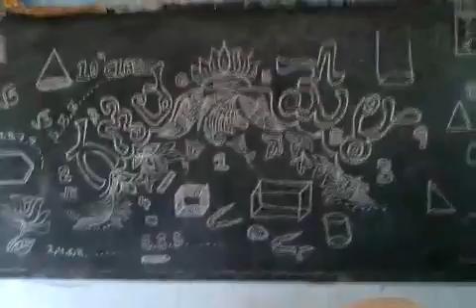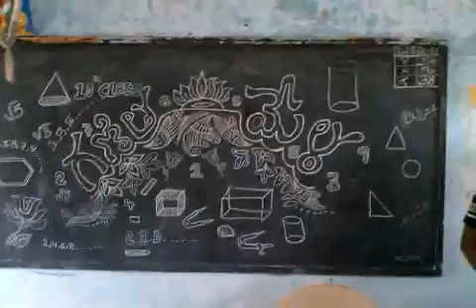ZPHS CHANAVELLY 2014-15 MATHS FAIR